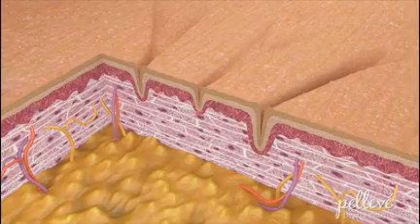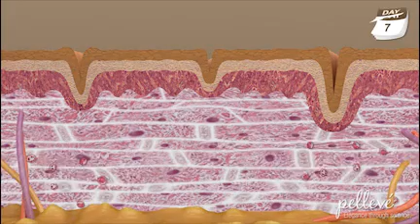Pelleve Skin Tightening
Animated clip on how Pelleve Skin Tightening treatments work